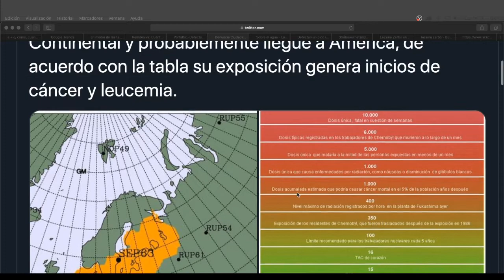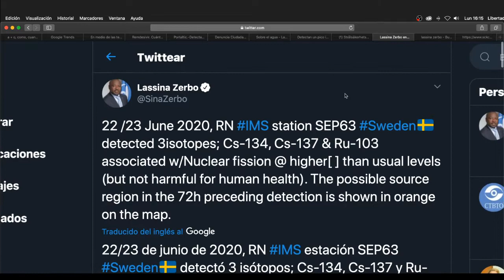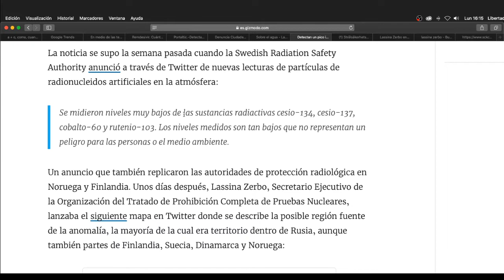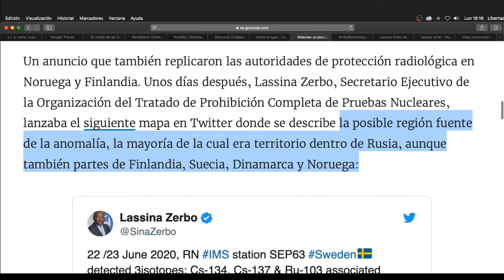No hay nube radioactiva desde Chernobyl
A pesar de lo que circula en redes, lo detectado en días recientes no es una nube desde Chernobyl, sino actividad que no supone daño alguno a la población